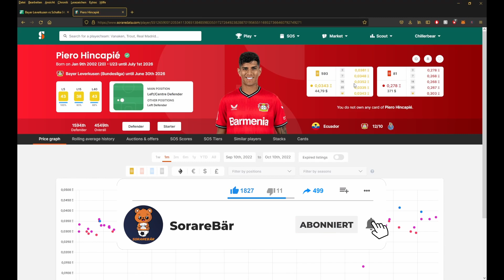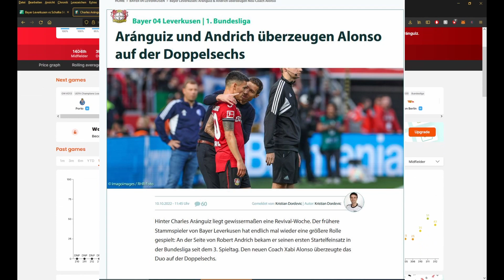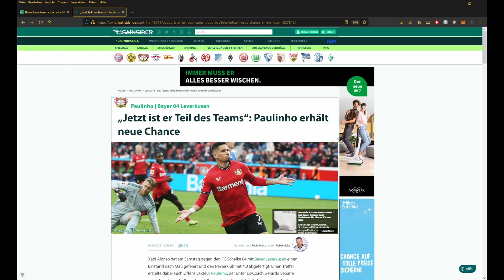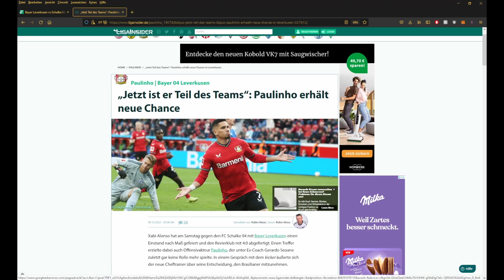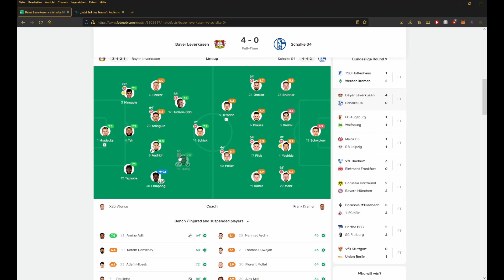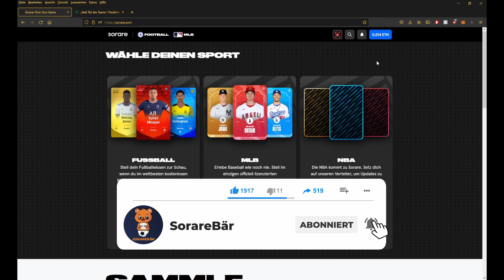Xabi Alonso ist da! 😍 Diese Spieler PROFITIEREN in Sorare!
// Gratis Limitied Karte für dich (und mich):
Kaufe fünf Karten über die Auktion und die 6. wird dir per Zufall geschenkt.

Kommt gerne drauf, hier könnt ihr Themenvorschläge dalassen. Mit mir und anderen Transfernews teilen und eure Karten anbieten und tauschen

Vom Betreiber dieses Kanals gehandelte Aktien, ETFs und NFTs sind immer mit Risiken behaftet. Alle Texte sowie die Hinweise und Informationen stellen keine Anlageberatung oder Empfehlung dar. Sie wurden nach bestem Wissen und Gewissen aus öffentlich zugänglichen Quellen übernommen. Alle zur Verfügung gestellten Informationen (alle Gedanken, Prognosen, Kommentare, Hinweise, Ratschläge etc.) dienen allein der Bildung und der privaten Unterhaltung.

Eine Haftung für die Richtigkeit kann in jedem Einzelfall trotzdem nicht übernommen werden. Sollten die Besucher dieses Kanals sich die angebotenen Inhalte zu eigen machen oder etwaigen Ratschlägen folgen, so handeln sie eigenverantwortlich.